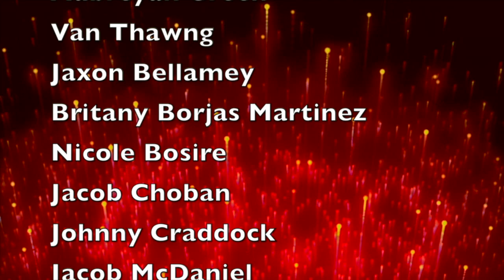SPTV - Nov 14th, 2019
Southport High school -  Daily Announcements